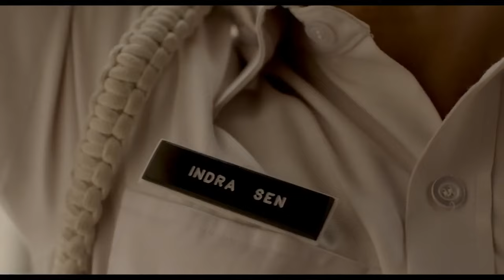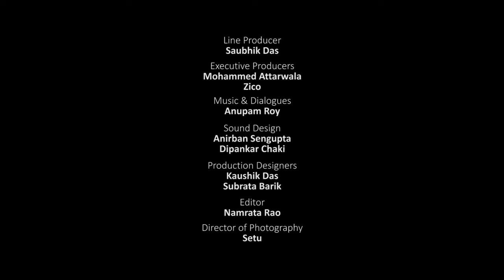Ahalya Short Film - Actress Radhika Apte with eng subtitles